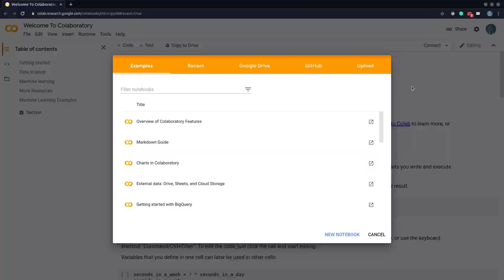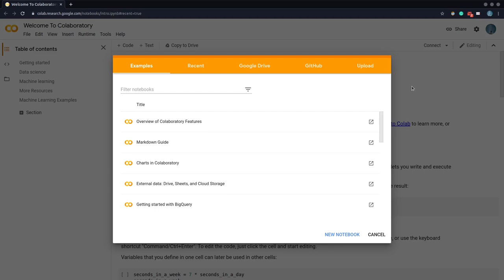00.شرح جوجل كولاب | Google Colab : ما هو جوجل كولاب؟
السلام عليكم يا شباب فى الفيديو ده ان شاء الله هنشرح موضوع جديد فى جوجل كولاب :
ايه هو جوجل كولاب ولماذا تم صناعته وازاى ممكن يساعدنا فى مشاريع ال deep learning  وايه هى عيوبه